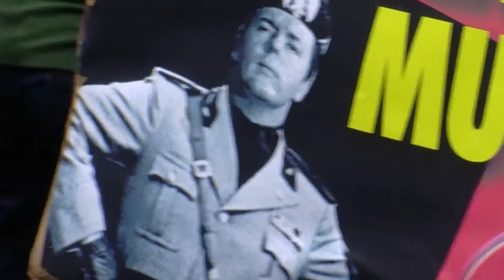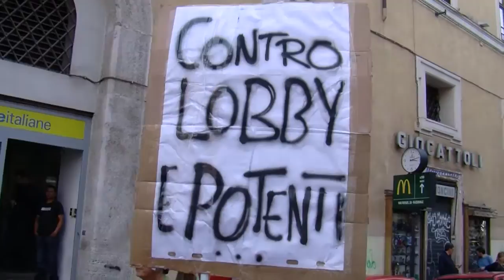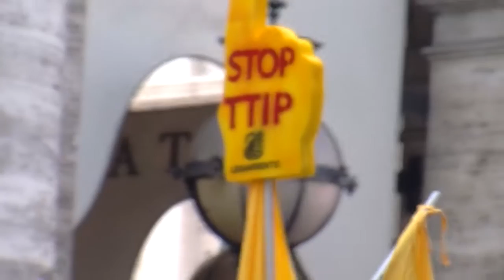STOP TTIP - Manifestazione a Roma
Una campagna che denuncia il delinearsi di un nuovo quadro giuridico pericoloso per i diritti e la democrazia, nel quale i profitti delle lobby finanziarie e delle grandi imprese multinazionali prevarrebbero sui diritti individuali e sociali, sulla tutela dei consumatori, sui beni comuni e sui servizi pubblici, negando nei fatti un modello di sviluppo e di economia attento ai lavoratori, alla qualità e all’ambiente.

Il TTIP minaccia i diritti dei lavoratori, la tutela dell’ambiente e la sicurezza alimentare, mette sul mercato sanità, istruzione e servizi pubblici, pone a rischio la qualità del cibo e dell’agricoltura e l’attività di gran parte delle piccole e medie imprese.

Il TTIP è anche un attacco alla democrazia, permettendo alle imprese multinazionali di chiamare in giudizio tramite strumenti di arbitrato estranei alla magistratura ordinaria e ad esse riservati in esclusiva, qualsiasi governo che con le proprie normative pregiudichi i loro profitti, limitando e disincentivando di fatto l’esercizio del diritto a legiferare di parlamenti, governi e amministrazioni locali democraticamente eletti.

In questi tre anni anche in Italia è nata e si è diffusa la campagna Stop TTIP, costruendo - territorio per territorio - informazione, sensibilizzazione e mobilitazione sociale.

Data la fase in cui sta entrando il negoziato TTIP, è arrivato il momento di costruire, tutte e tutti assieme, un grande appuntamento nazionale sabato 7 maggio 2016 a Roma.

Chiediamo a tutte le donne e gli uomini da sempre attivi in difesa dei diritti e dei beni comuni, ai sindaci, ai comitati, alle reti di movimento, alle organizzazioni sindacali, alle associazioni contadine e consumeristiche, agli ambientalisti e al mondo degli agricoltori e delle piccole imprese e a tutti quanti hanno a cuore la democrazia, di costruire assieme a noi una grande manifestazione nazionale e promuovere iniziative di informazione dei cittadini e di approfondimento sulle conseguenze del TTIP con la partecipazione dei diversi soggetti coinvolti.